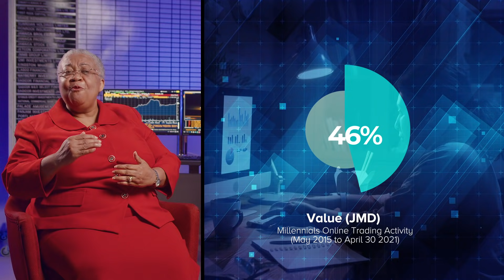BMIQME Millennials have Invested - Marlene Street Forrest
What do the numbers say about millennials and the Jamaica Stock Exchange?

Marlene Street Forrest C.D.,JP, Managing Director of the JSE shares her insights.